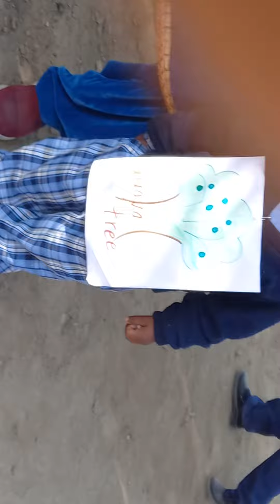pome Here we go round the mango tree